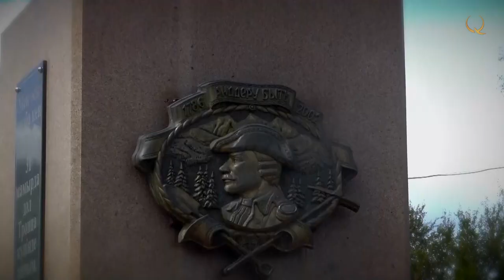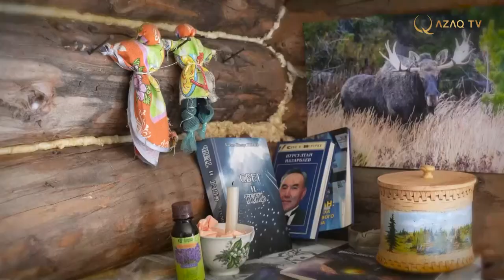Western Altai is a storehouse of biodiversity. «Outdoor World»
Outdoor WORLD №07
For the Turkic peoples, Altai is a sacred place, the ancestral home of the Turks! For ecologists, this is a storehouse of biodiversity! For hydrologists, it is a basin for the formation of the runoff of the largest rivers in Asia. For tourists, this is a dream! For the state - a source of valuable minerals. And for local residents it is a home. This issue of Outdoor World is dedicated to Western Altai.